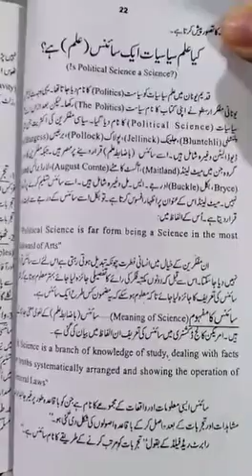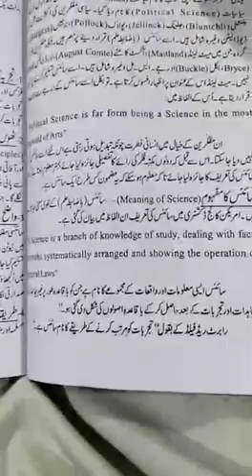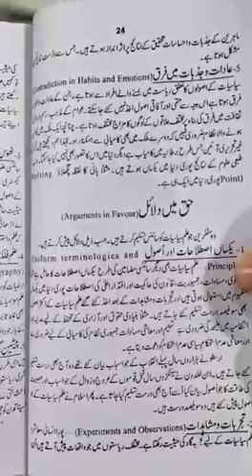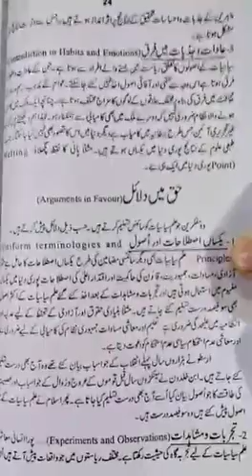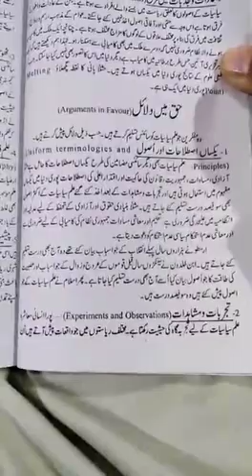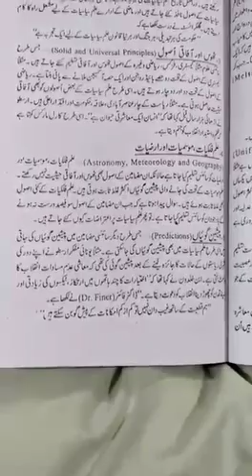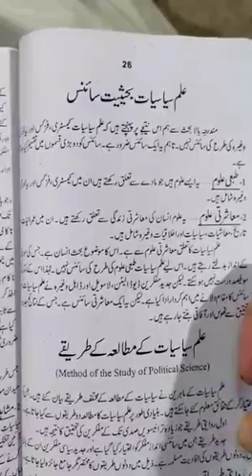Is Political Science a Science? By Prof IMRAN AHMAD